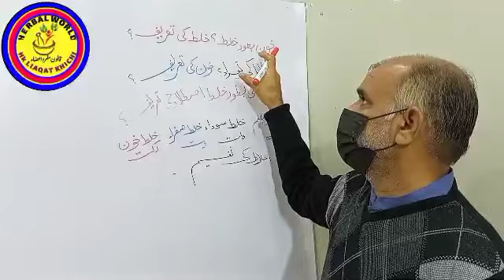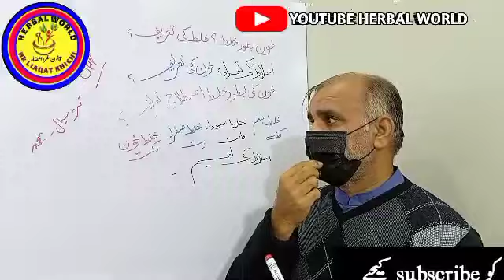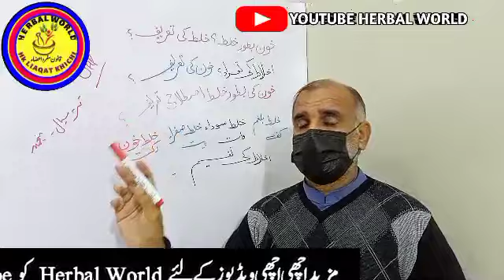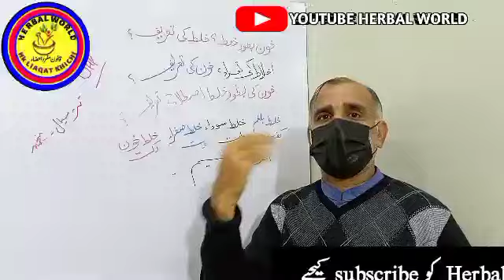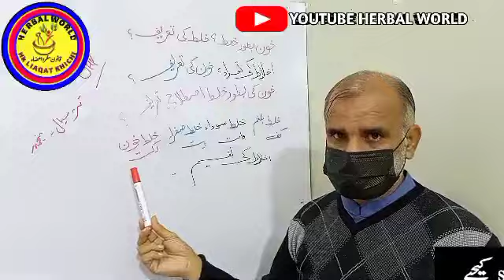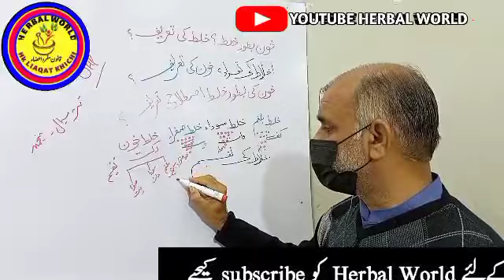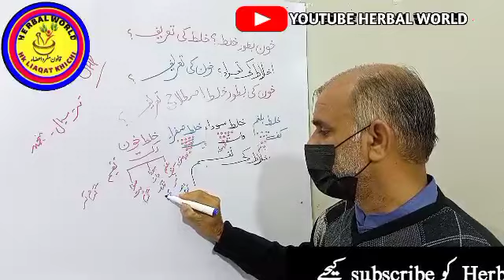Blood composition: Herbal World's tips for optimal blood composition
Blood composition || Herbal World|| Hakeem Liaqat Ali khichi
Hi,
I m a pharmacy assistant hakeem Liaqat ali khichi qualified Govt Tibbia college bahawal pur regesterd national council for tibb and Punjab pharmacy council Lahore
Es video main hum ap ko batain gae,
composition of blood
blood composition
blood
composition of blood plasma
composition of blood in hindi
composition and function of blood
function of blood
blood components
blood composition and function
blood composition gcse
compositions of blood
whole blood composition
composition of blood video
composition of whole blood
composition of blood hindi
blood composition in hindi
blood composition in human
blood composition
function mcqs blood composition
function in hindi blood composition
function in urdu blood composition
physiology
blood composition animation
blood composition in urdu
blood composition class 11
khoon ki kami ka ilaj in urdu
khoon patla karne ka tarika
khoon ko patla karne ka tarika
khoon patla karne ka tarika in urdu
 khoon patla karne ke liye kya khana chahie
khoon patla karne ke liye
khoon ki kami ko kaise pura karen
blood
composition of blood
 function of blood
anatomy & physiology
 hemoglobin
 connective tissue
 blood plasma
 erythrocytes
red blood cells
leukocytes
 white blood cells
 platelets
 globulin
albumin
buffy coat
 oxygen transport
 heme
 bone marrow
macrophage
 hematopoiesis
 granulocytes
lymphocytes
 eosinophils
neutrophils
basophils
 monocytes
 leukopoiesis
 erythropoiesis
 megakaryocytes
hemostasis
blood clotting
fibrin
 fibrinolysis
 blood types
agglutinogens
antigens
 Blood and it's components
 blood in hindi
Blood and it's components in hindi functions of blood
 Platelets
 plasma
 Composition of blood and their functions in hindi
Composition of blood and their functions